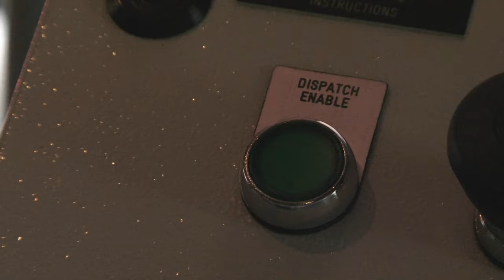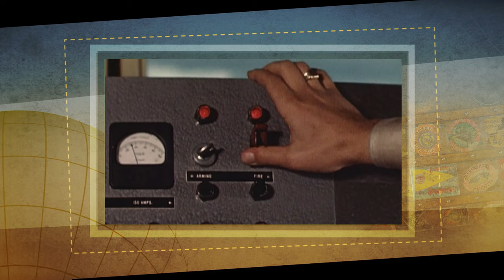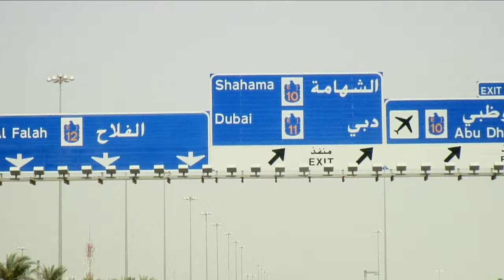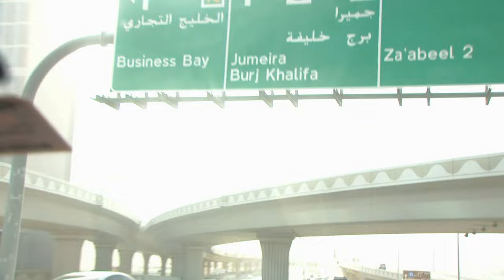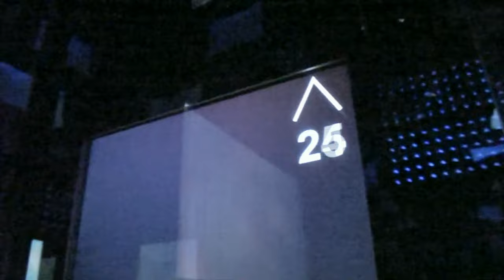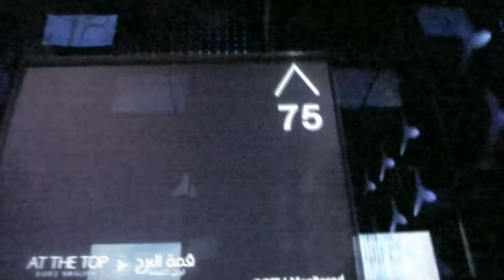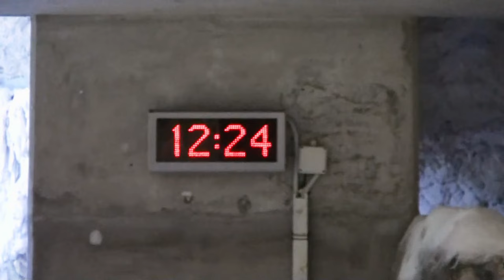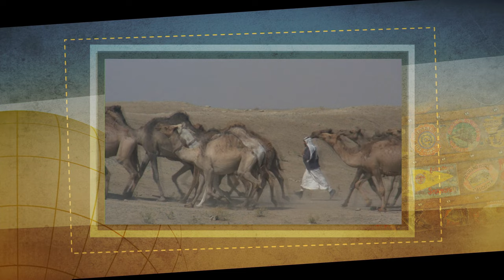Around The World In 80 Ways | Series 1 Episode 6 | FULL EPISODE